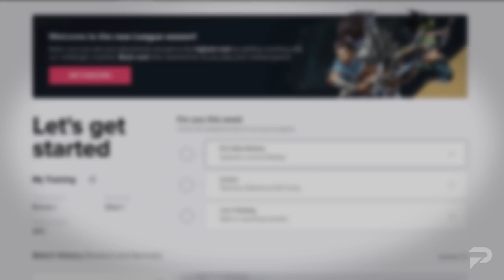The STRONGEST SUPPORT in Every Elo - League of Legends